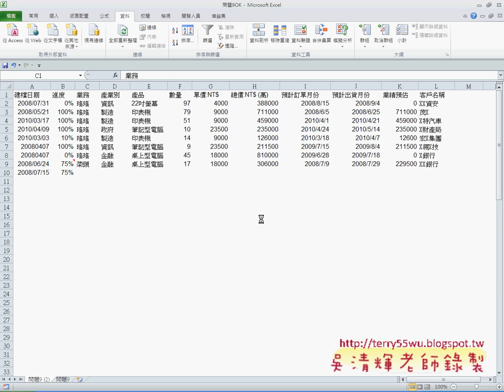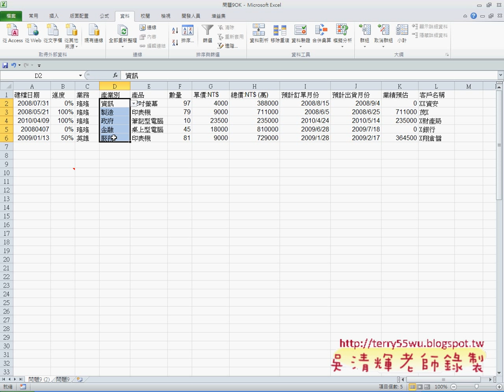01 複習問題9自動分類工作表EXCEL VBA與資料庫 吳老師)